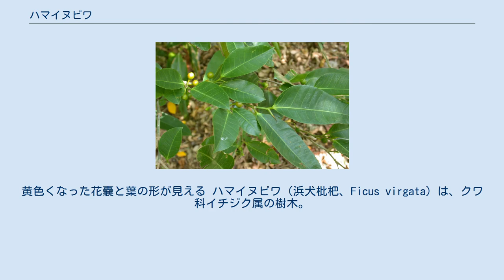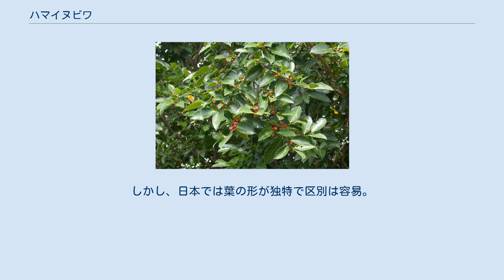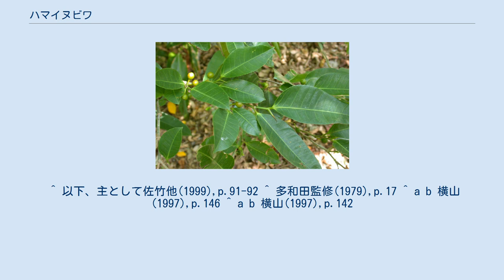ハマイヌビワ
黄色くなった花嚢と葉の形が見える ハマイヌビワ（浜犬枇杷、Ficus virgata）は、クワ科イチジク属の樹木。
葉の基部が左右非対称になっている。
 常緑の低木または小高木で、高さは3 - 7メートルになる。
若枝は無毛。
樹皮はやや灰色を帯びる。
 托葉は線状披針形で先端が尖る。
葉は2列に互生する。
葉柄は長さ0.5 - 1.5センチメートル。
葉身は楕円形で先端は少し突き出し、その先は尖っているか丸い。
基部は左右非対称になっており、次第に狭まってそのまま葉柄に流れる。
葉身の長さは7 - 20センチメートル、幅は3 - 8センチメートル、縁は滑らかで表裏面共に無毛で、表面にはややツヤがある。
 葉腋の瘤から花をつける。
雌雄異株であるが、雄雌の花嚢は同形。
花嚢は球形で径5 - 6ミリメートル、熟すと径1センチメートルになる。
熟した時の色は、雄株では黄色、雌株では赤になる。
 和名は海岸に多いことからつけられた。
 奄美大島以南の琉球列島に分布する。
国外では台湾、フィリピン、セレベス、モルッカ諸島、ニューギニア、ポリネシアに分布する。
 沖縄では海岸近くの石灰岩地に多く見られる。
日当たりのよい開けた場所ならどこにでも生息する。
雌株の赤く熟した花嚢はハトやヒヨドリによく食べられる。
 分布域が広く変異の幅も大きいので、近縁他種との区別は必ずしも判然としない。
しかし、日本では葉の形が独特で区別は容易。
 ^ 以下、主として佐竹他(1999),p.91-92 ^ 多和田監修(1979),p.17 ^ a b 横山(1997),p.146 ^ a b 横山(1997),p.142